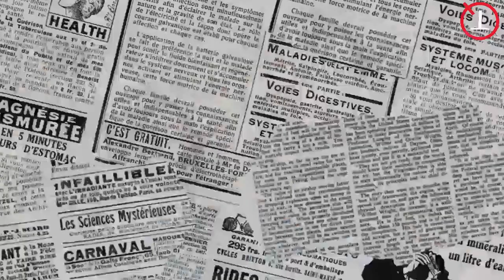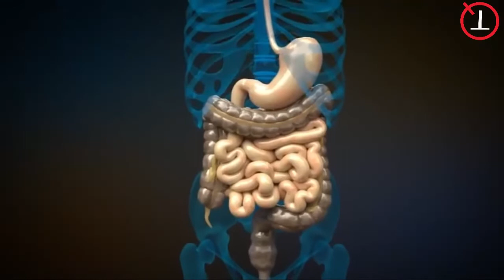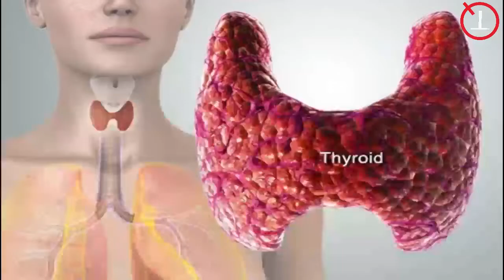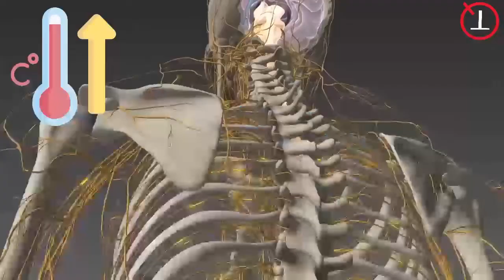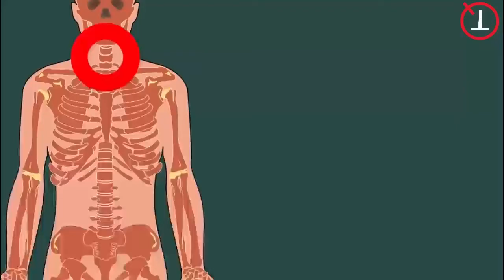You Suddenly Stopped Gym It Will Cause Fat | Facts In Tamil | Quality Content | Minutes mystery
UTFQT

Intersting Facts In Tamil

Quality Content Tamil

Facts tamil qt

Find More interesting videos in tamil